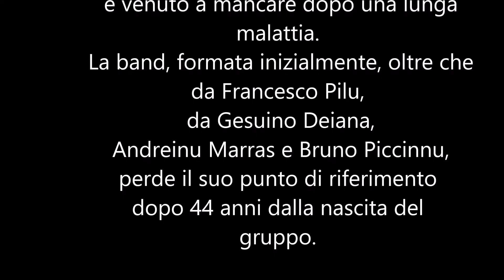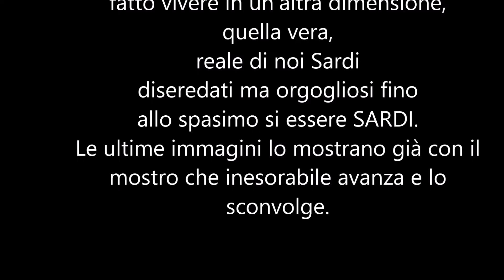Cordas et Cannas con Che foza in su entu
Sono triste, molto triste, ho appena saputo che Francesco Pilu il cantante, voce storica e anima dei “Cordas et Cannas” ci ha lasciato. Il cantante, fondatore dei Cordas et Cannas nato a Olbia (Padru), è venuto a mancare dopo una lunga malattia. La band, formata inizialmente, oltre che da Francesco Pilu, da Gesuino Deiana, Andreinu Marras e Bruno Piccinnu, perde il suo punto di riferimento dopo 44 anni dalla nascita del gruppo.
Ho avuto modo di conoscere la band quando in occasione del mio video “Abbasanta ieri e oggi” del 2012 che realizzai, oltre che per mio diletto, per conto dell’Associazione archeologica etnografica abbasantese. Contattai i Cordas et Cannas perché volevo che i loro brani fossero quasi per intero la colonna sonora del video. Ebbi la loro disponibilità e mi rammentarono anche alcune discrezioni su una canzone in particolare: "Che foza in su entu”. Un brano meraviglioso che parla della prematura morte di un giovane e che io vi ripropongo in questo video dedicato esclusivamente a Francesco Pilu. Mi manca, mancherà a tutti noi la sua visione di una Sardegna magica, ricca di melodie che ci hanno fatto vivere in un’altra dimensione, quella vera, reale di noi Sardi diseredati ma orgogliosi fino allo spasimo di essere SARDI. Le ultime immagini lo mostrano già con il mostro che inesorabile avanza e lo sconvolge.